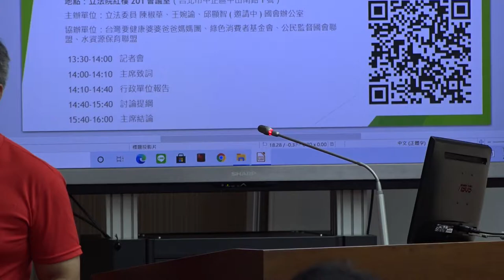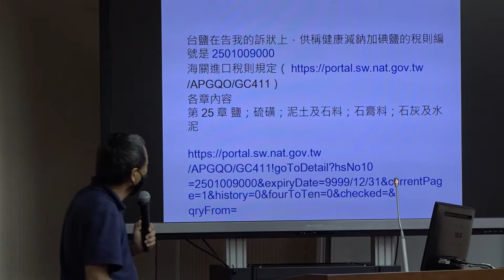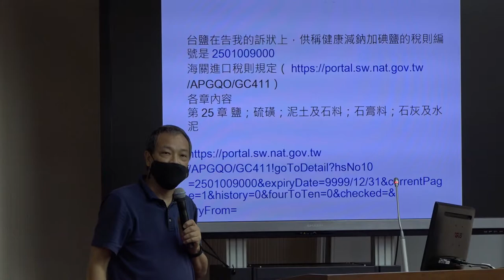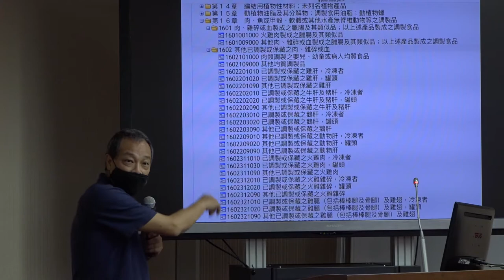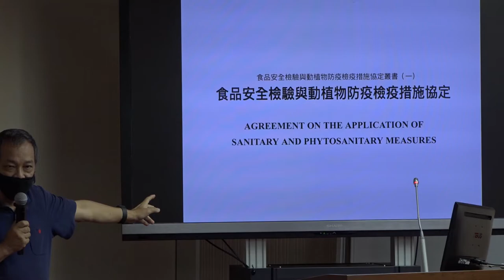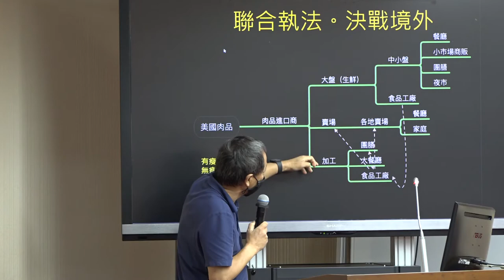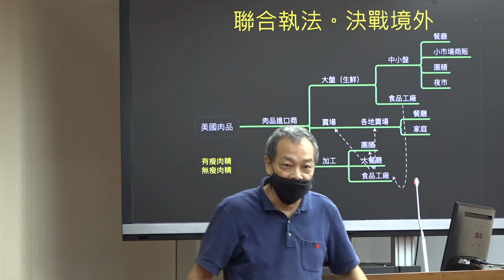20200903 綠色消費者基金會秘書長 方儉 發言 「進口肉品原產地認證與加工品標示管制」公聽會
20200903 「進口肉品原產地認證與加工品標示管制」公聽會 綠色消費者基金會秘書長 方儉 發言